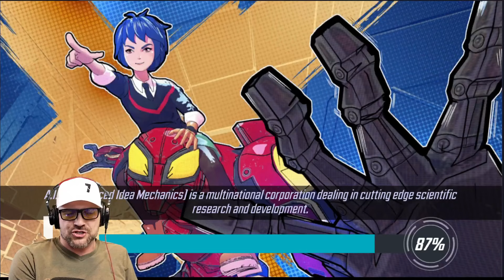Feedback Friday, Improving Screen Time, Fixing Modes, and Adjusting CC Season Length -- 24-4-5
Ya'll wanted it, here it is. Merch.

If you would like to feature your War or Crucible Defense on Defense UP, please take UN-cropped screen shots and send it to me in Discord with your league. Your teams will be reviewed in the order they were received.